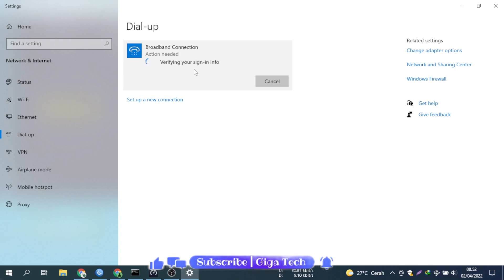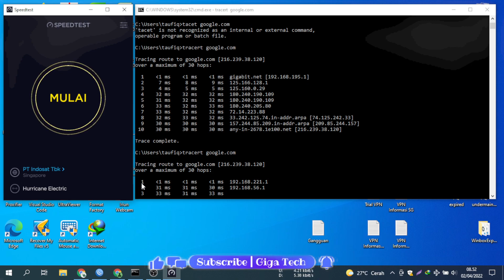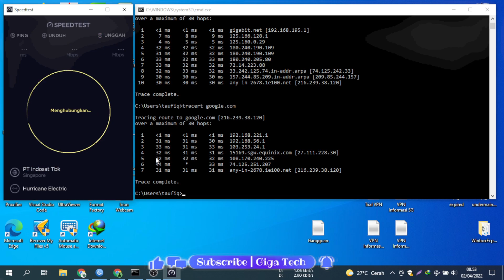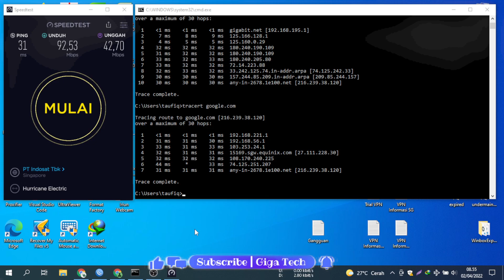Dedicated KW itu apa? Broadband vs Dedicated